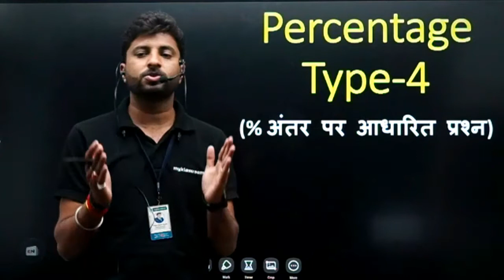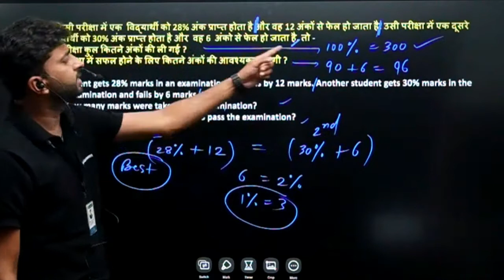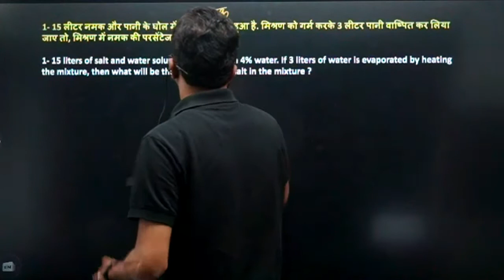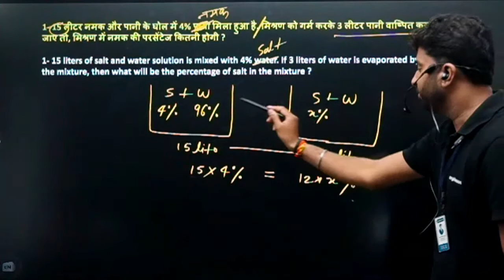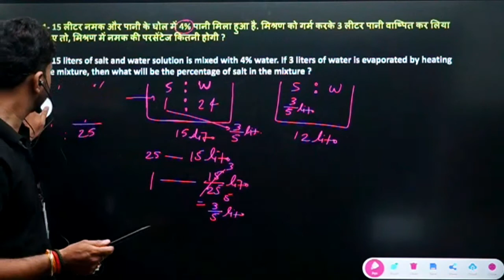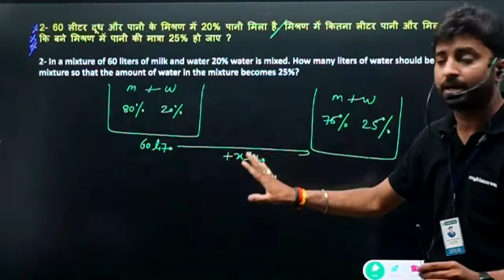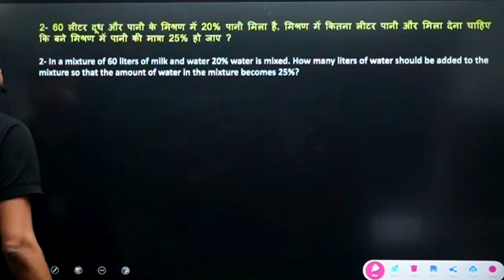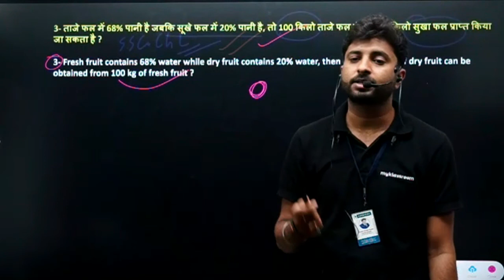प्रतिशतता- Percentage Arithmetic Problems | Percentage Questions | Important Questions of Percentage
PART-9 | प्रतिशतता- Percentage Arithmetic Problems | Percentage Questions | Important Questions of Percentage। Pawan Sir🎯 | Mathematics for Competition

Hello my dear students love ❤️ you to all

In this video you are going to explore
(1) Tricks to solve Percentage Problems | प्रतिशतता problems को हल करने के तरीके
(2) Percentages: Formulas, Tricks and Shortcuts | प्रतिशतता सूत्र, तरीके और शॉर्टकट
(3)  How to Calculate Percentage, Formula and Tricks | प्रतिशतता फॉर्मूला और प्रतिशतता ट्रिक्स
(4) Percentage concepts, questions and shortcut tricks
(5) Important Questions of Percentage | प्रतिशत के महत्वपूर्ण प्रश्न
(6) प्रतियोगी परीक्षाओं के लिए गणित

यह वीडियो उन सभी प्रतियोगियों के लिए महत्वपूर्ण है जो लोग प्रतियोगी परीक्षाओं की तैयारी कर रहे हैं | इस वीडियो में आप प्रतिशतता अथवा Percentage से सम्बंधित कई प्रश्नों को देखेंगे | हम यहाँ प्रतियोगी परीक्षाओं में आने वाले  प्रतिशतता पर आधारित प्रश्न पर बड़ी गहराई से ध्यान देंगें |

This Video is truly helpful for those who are preparing for competitive examinations. (All One Day Exams) Like SSC, Bank, Railway, UPPConstable, UPSI, UPSSSC, Airforce, Navy, NDA, CDS, UPTET, CTET, SuperTET, UPSC, CAT, MAT etc.

Er. Pawan Sir Complete Maths Live Audio-Video Classes for All Competitive Exams Join करने के लिए अपना Name के साथ Live Class लिख के व्हाट्सएप करें।

Mostly Searched Terms :
प्रतिशतता Tricks, Tricks to Solve Percentage Problems, Important Questions of Percentage, Percentage from basics, percentage arithmetic problems, Percentage Concept, percentage tricks, percentage problems tricks and shortcuts, percentage questions, percentage problems, percentage kaise nikale, Percentage in maths, प्रतियोगी परीक्षाओं के लिए गणित, Arithmetic Concept, arithmetic progression, Percentage Arithmetic, Percentage from basic to High, Mathematics for Competition